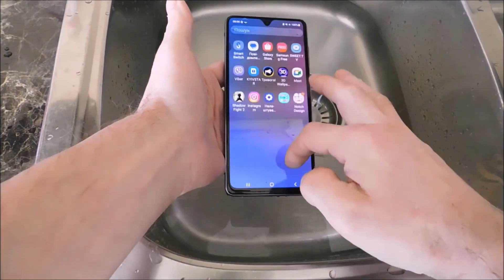Teste: O Samsung Galaxy A34 é à prova d'água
Samsung a34 à prova d'água ou não. É possível gravar vídeo debaixo d'água.